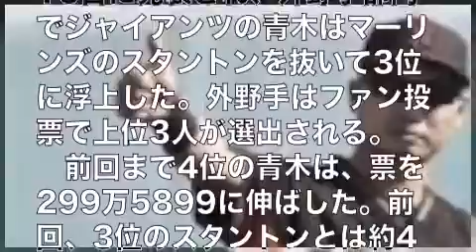ジャイアンツの青木、当確圏内3位に浮上＝米大リーグ・ナ球宴ファン投票